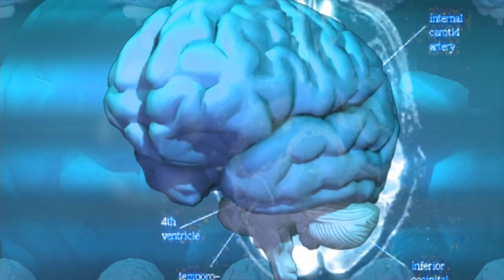Así es una vida con ALZHEIMER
Así es el Alzheimer, en este video hablo sobre William Utermohlen, el artista que retrato cada fase del Alzheimer en obras de arte, desde un retrato perfecto hasta un rostro sin ojos o boca
CRÉDITOS: